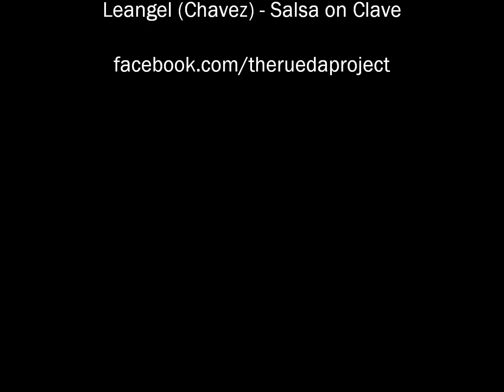Matala by Leangel (Chavez) -The Rueda Project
The Rueda Project - Montreal - Salsa y Rueda de Casino - Cuban style on salsa, rueda frente a frente - rueda en linea, Learn to dance salsa & rueda, apprendre à danser salsa et rueda

★     ☆     ★ The Rueda Project ★     ☆     ★

Eduardo Andres Pinetti